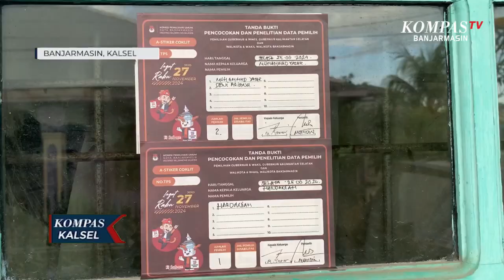Pantarlih Banjarmasin Coret Anggota Polisi dari Daftar Pemilih Pilkada